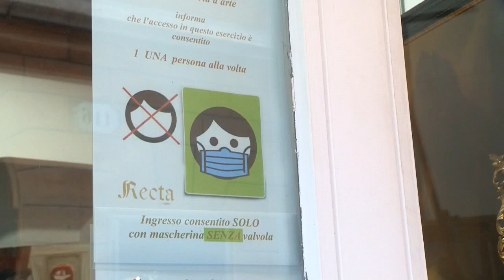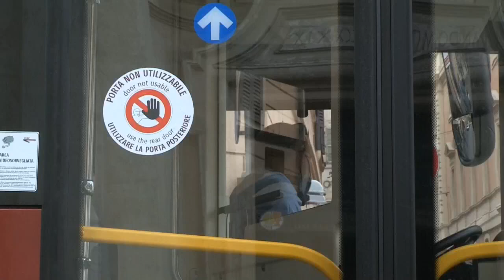Italia observa con aprensión el repunte de casos y toma medidas de precaución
Italia, el país europeo más golpeado por el coronavirus en los peores momentos de la pandemia, mantiene en esta segunda oleada unas cifras envidiables en comparación con otros Estados de su entorno, entre ellos España, pero un fuerte repunte de casos el último día ha hecho saltar todas las alarmas.

¡Visítenos!